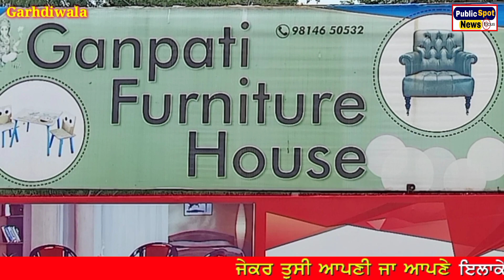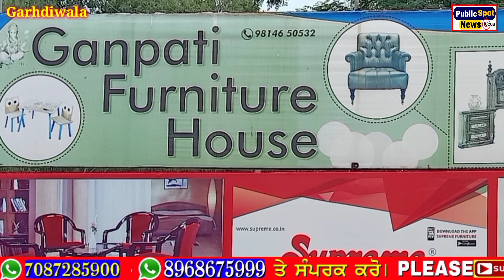ਗੜ੍ਹਦੀਵਾਲਾ ਦੀ ਸਭ ਤੋਂ ਸਸਤੀ ਫਰਨੀਚਰ ਦੀ ਦੁਕਾਨ,BED, SOFA,Dining table ਤੇ ਅਲਮਾਰੀਆ ਸਸਤੀਆ ਤੇ ਘੱਟ ਰੇਟਾ ਤੇ ਲਓ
FURNITURE SHOWROOM
(All Kind Furniture Available)
Ganpati Furniture House
This video we made on the style Furniture.
we've featured a lot of a really good sofas, beds, dining table in it.
it is growing brand in Garhdiwala City .